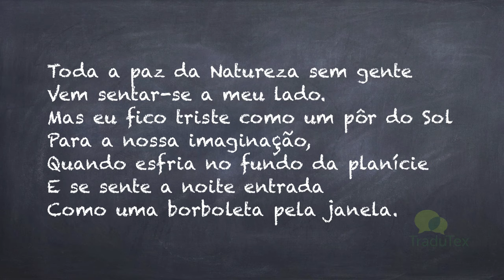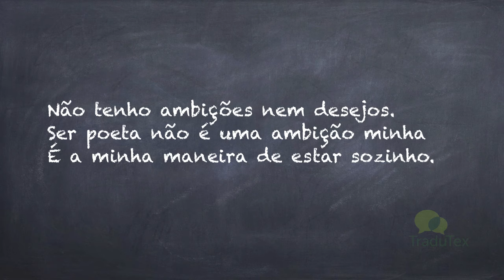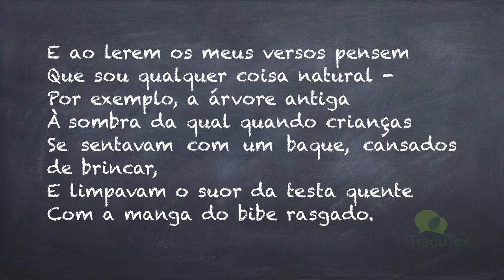European Portuguese Lessons - "O Guardador de Rebanhos" - Alberto Caeiro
The first poem of “Guardador de Rebanho” written by Alberto Caeiro, the most important heteronym of Fernando Pessoa.